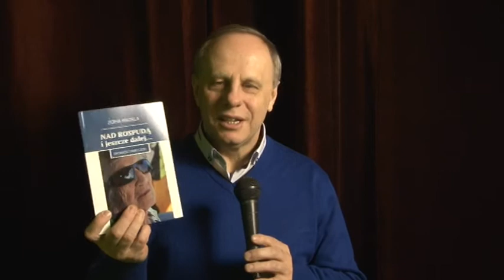Telewizja Wałbrzych - Babciu, napisz książkę!